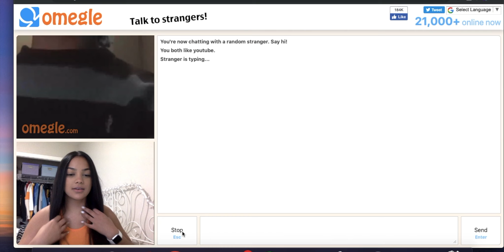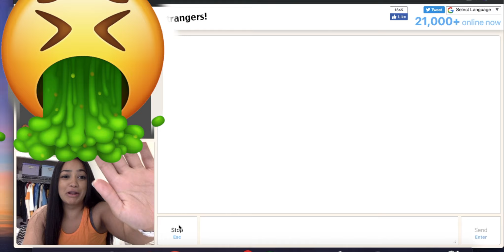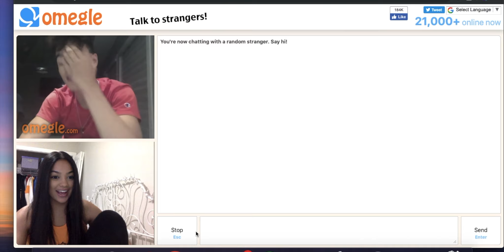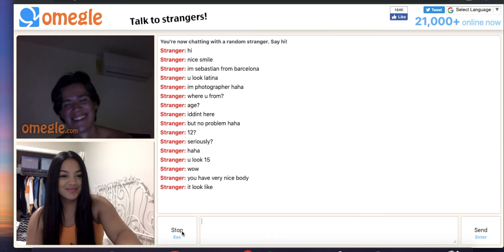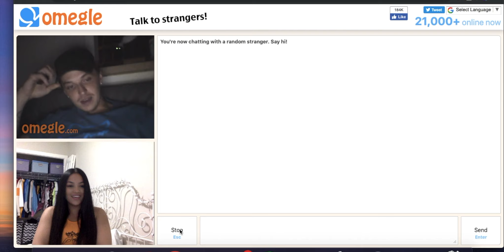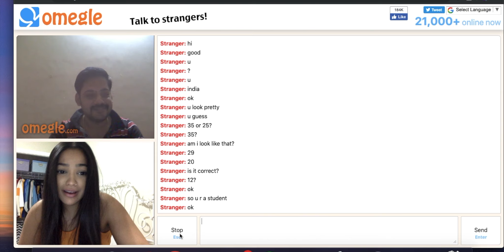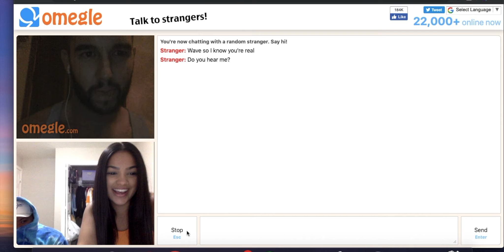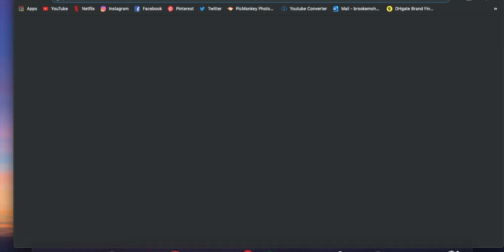I WENT ON OMEGLE'S RESTRICTED SECTION AND FOUND A SUGAR DADDY